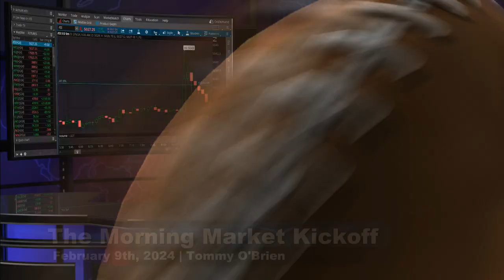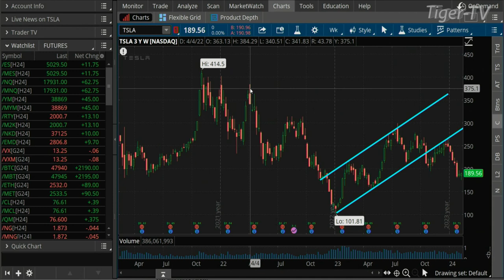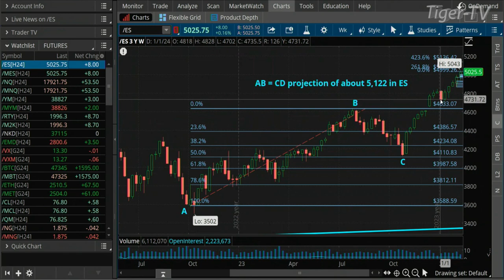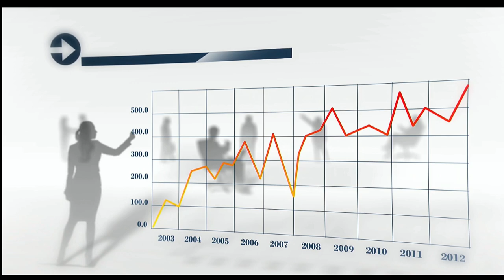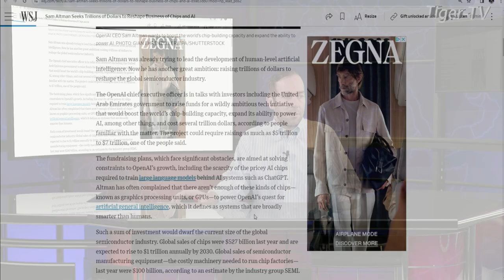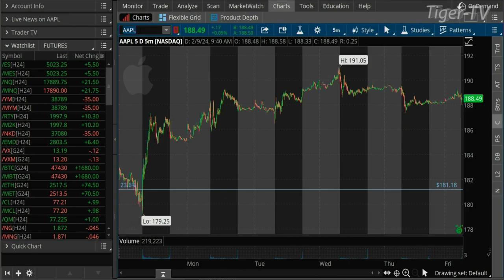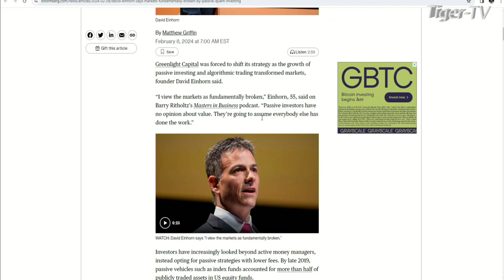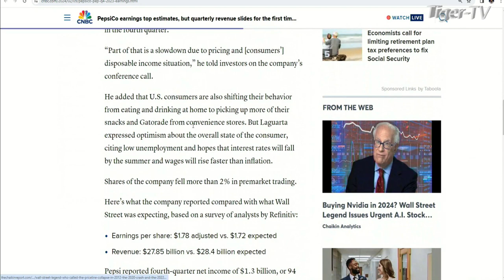February 9th The Morning Market Kickoff with Tommy O'Brien on TFNN - 2024